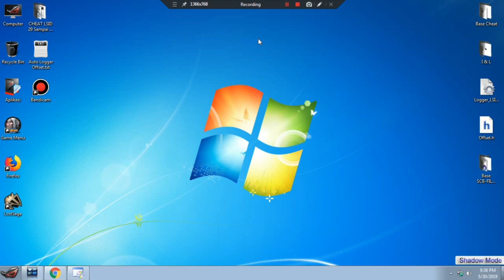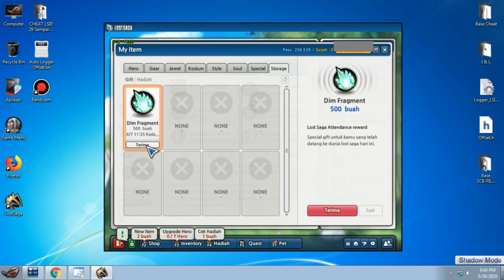CHEAT FREE LOST SAGA 31 MEI 2019 SAMPAI MAINTENANCE 04 MEI 2019 | SCB - FILES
Cheat ini anti banned 99% kecuali di report, cheat + killgameguard
jadi aman dengan program ilegall